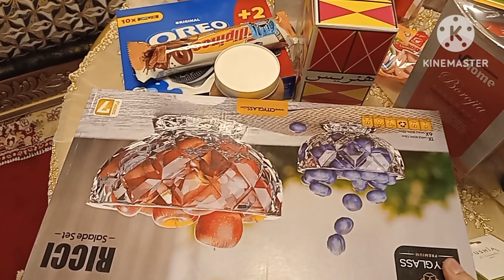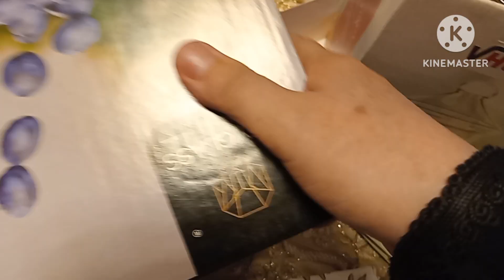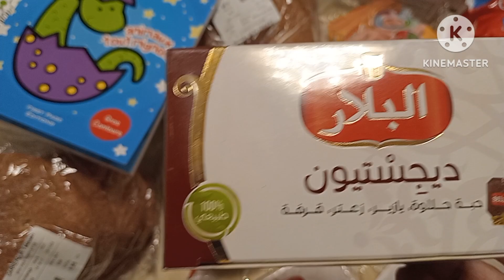شاركت امعاكم اهميزات كارفور ومشترياتي من كارفور